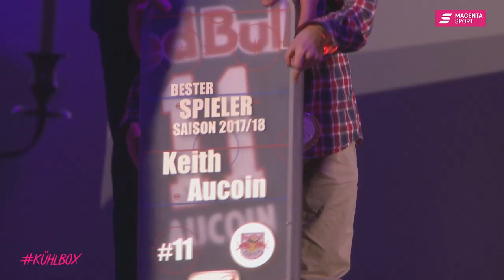Kühlbox Home Office: Seidenberg vs. Noebels | PENNY DEL | MAGENTA SPORT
Sonst duellieren sie sich auf dem Eis, jetzt treten sie im Kühlbox-Quiz gegeneinander an: Yannic Seidenberg oder Marcel Noebels: Wer weiß mehr?